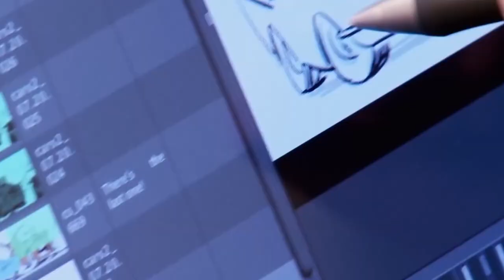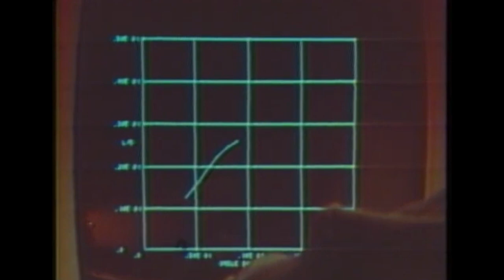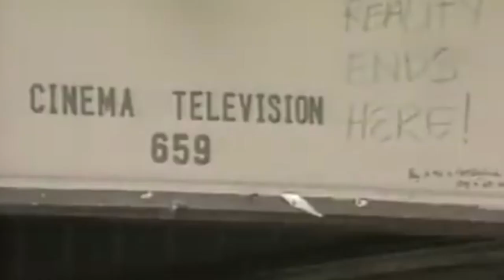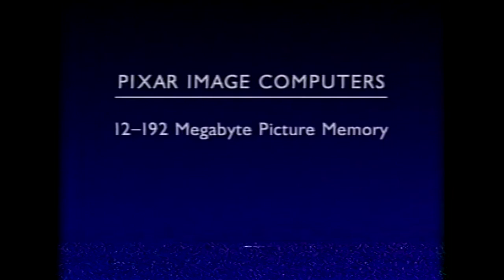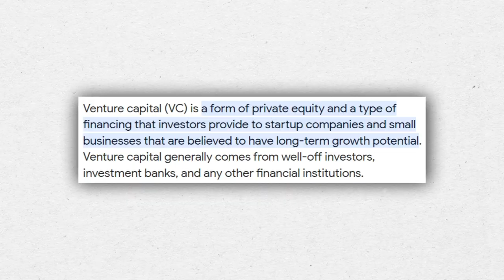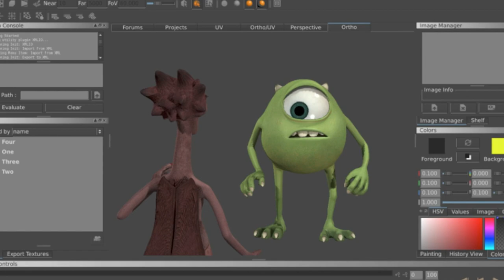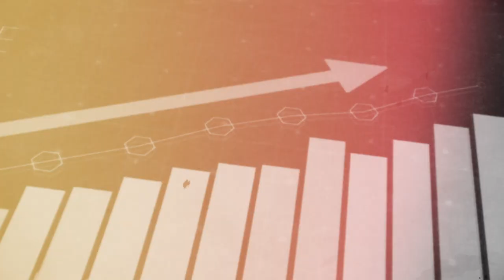How a bad hardware company turned itself into a Giant movie studio, PIXAR ANIMATION STUDIO.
Pixar Animation Studios has a remarkable story of creativity, innovation, and perseverance. The company, founded in 1979, has become one of the most beloved and successful animation studios in the world, responsible for creating some of the most iconic and timeless animated films in cinema history.

Pixar's story begins with two young animators named Edwin Catmull and Alvy Ray Smith. Both were passionate about computer graphics and had been working on developing new techniques for creating animated films using computers. They first met while working at the New York Institute of Technology in the late 1970s, where they were part of a team that was developing the first 3D computer animation system.

In 1979, Catmull and Smith joined forces with a businessman named Steve Jobs, who had recently been ousted from Apple, to form a new company called Pixar. Their vision was to create a new kind of animation studio, one that used computer graphics to create films that would be visually stunning, emotionally engaging, and artistically groundbreaking.

Pixar's early years were tough. The company struggled to find its footing, and its first few projects, including a short film called "The Adventures of André and Wally B," were not commercial successes. However, Catmull, Smith, and Jobs remained committed to their vision, and they continued to refine their techniques and develop new technologies that would push the boundaries of computer animation.

In the mid-1980s, Pixar received a breakthrough opportunity that would change the course of its history. The company was approached by George Lucas, the legendary filmmaker behind the "Star Wars" franchise, to develop a new kind of computer animation system that could be used to create realistic special effects for his films. Lucas invested in Pixar and provided the company with the resources and support it needed to develop its technology further.

With Lucas's backing, Pixar began to develop a new kind of computer animation system that could create complex and realistic images in a fraction of the time it would take using traditional animation techniques. The system was used to create a short film called "Luxo Jr.," which would become Pixar's first big success. The film, which featured two desk lamps as characters, was a critical and commercial hit and won numerous awards.

Buoyed by the success of "Luxo Jr.," Pixar continued to develop its technology and create new films. In 1995, the company released "Toy Story," the world's first fully computer-animated feature film. The film was a massive success, both critically and commercially, and it established Pixar as a major player in the animation industry.

Over the next two decades, Pixar would continue to produce a string of critically acclaimed and commercially successful films, including "A Bug's Life," "Finding Nemo," "The Incredibles," "Wall-E," "Up," and "Inside Out." The company's films have been celebrated for their stunning visuals, emotional depth, and imaginative storytelling, and they have won numerous awards, including dozens of Oscars.

Today, Pixar Animation Studios is a household name, and its films are beloved by audiences of all ages around the world. The company's success is a testament to the creativity, innovation, and perseverance of its founders, who saw the potential of computer graphics to transform the world of animation and dedicated themselves to making that vision a reality.